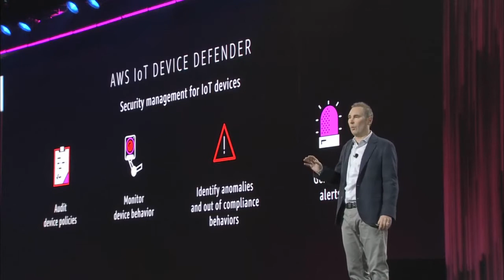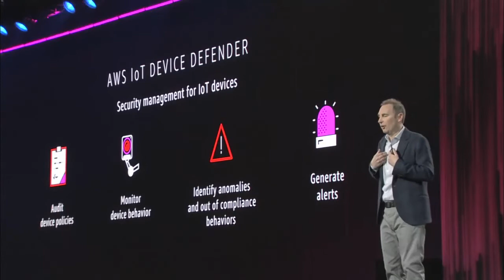AWS re:Invent 2017 - Announcing AWS IoT Device Defender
Watch Andy Jassy, CEO of Amazon Web Services, announce AWS IoT Device Defender. AWS IoT Device Defender is a fully managed service that helps you secure your fleet of IoT devices.

AWS IoT Device Defender continuously audits the security policies associated with your devices to make sure that they aren’t deviating from security best practices and also lets you monitor device behavior.